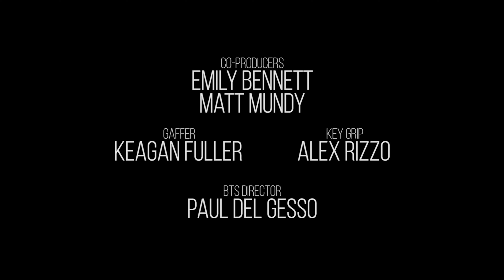Buke & Gase - Derby | THE SOUND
Buke & Gase, the talented artists, also known as Arone Dyer and Aron Sanchez, are a duo based in Brooklyn, NY. Their unique and melodious music brought us "Derby".

The Sound is a series that we partnered up with Framework Productions to create and make professional music videos, as well as Beyond the Sound, a series where we take you behind the scenes of a full-production and covers everything from audio, cameras, microphones, live directing, lighting, and more.

Derby performed and written by Buke & Gase
Recorded live in Brooklyn in the summer of 2019 with Framework Productions.
See all the videos at YouTube.com/AdoramaMusic

We appreciate you taking the time to listen in.